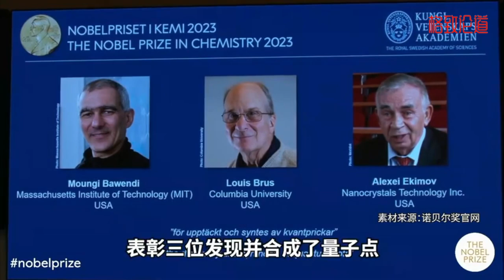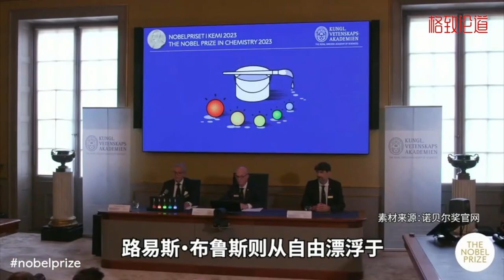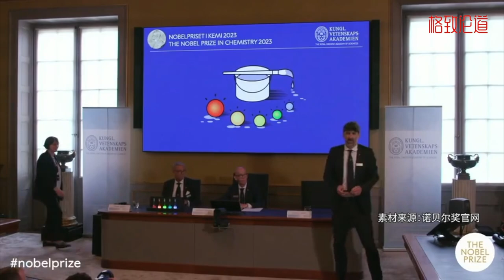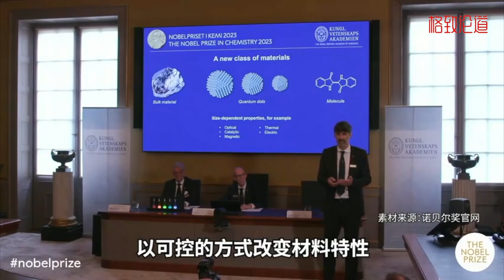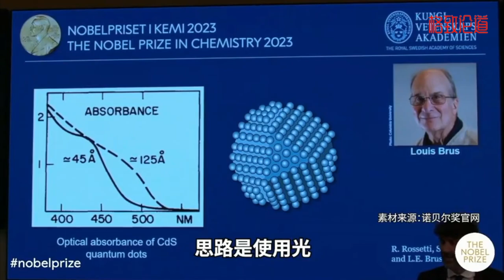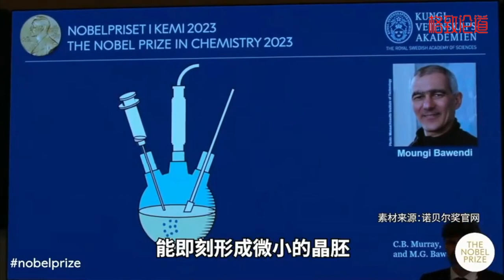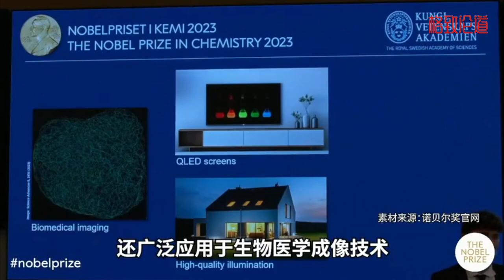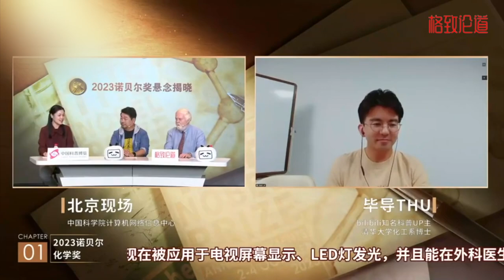789｜2023诺贝尔奖【化学奖】专家解读｜格致SELF